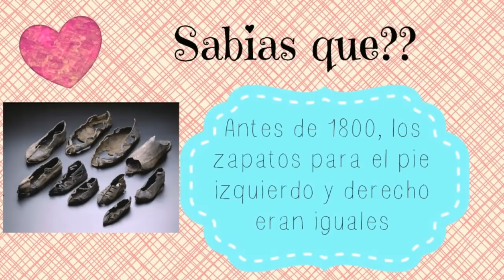♥ Maquillaje de muñeca para Halloween / Belita ♥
Broken doll tutorial for halloween, tutorial de maquillaje de muñeca quebrada, rota  para halloween